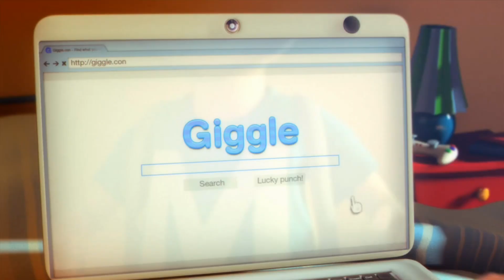【XBLA】MAX The Curse of Brotherhood体験版【実況なし/初見プレイ/XBOX LIVE arcade/XBOX360/1080p/60fps/実機プレイ】